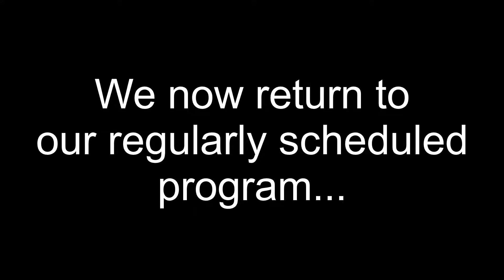Huniepop - Part 13 - Big Moves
*MLG AIRHORN*